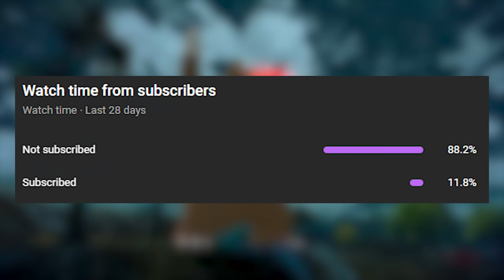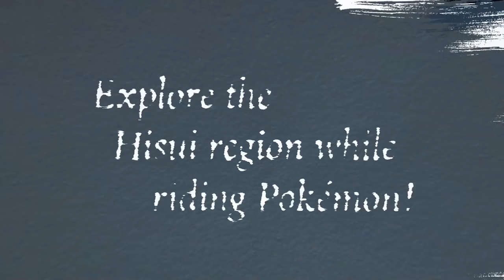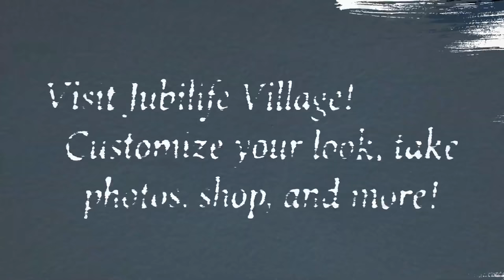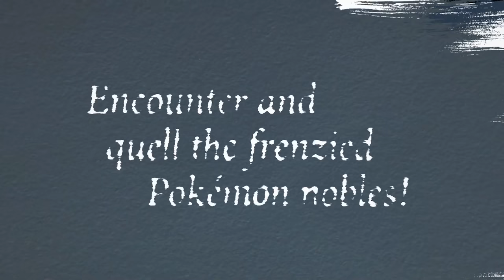What's With the Modern Tech in Pokémon Legends: Arceus?!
They gave us an Arceus iPhone and I don't know whether I should just laugh about it or try to seriously figure out why we have one. Let's discuss this...

B/G: Pokémon Sword & Shield OST, Pokémon X & Y OST, Pokémon Diamond & Pearl OST